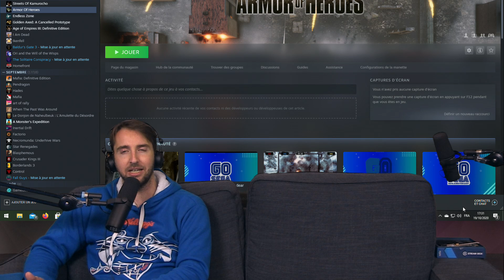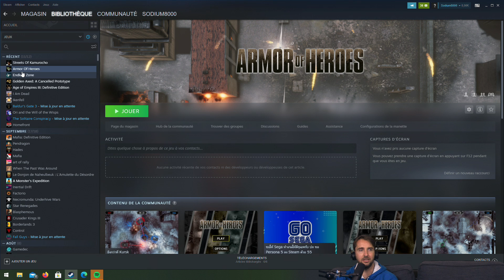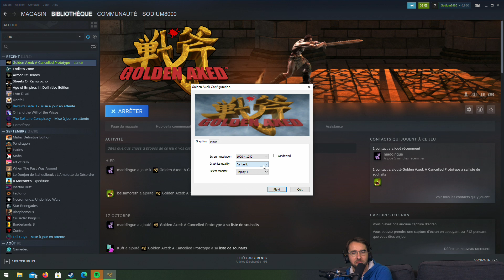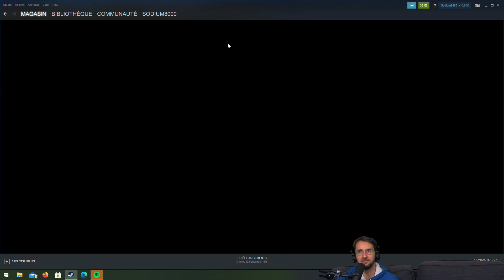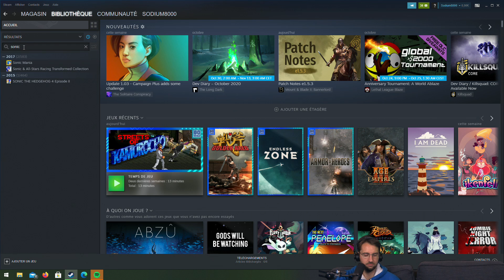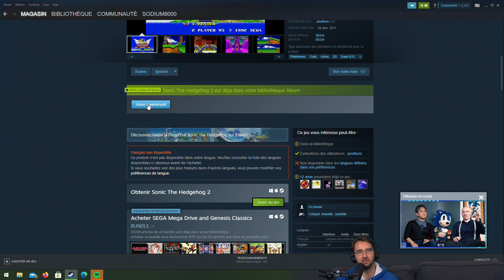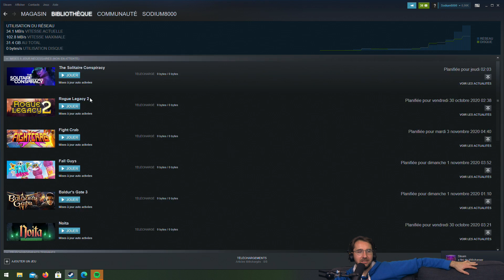[GK Live Replay] 60 ans de SEGA, on fête ça avec 4 jeux cadeaux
Puyo fête les 60 ans de SEGA !